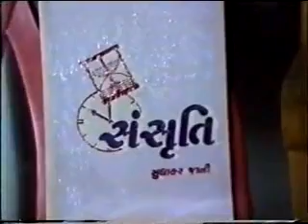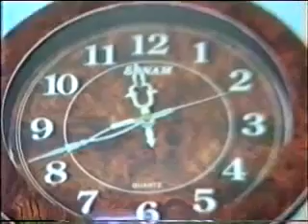Maru Zalawad 18